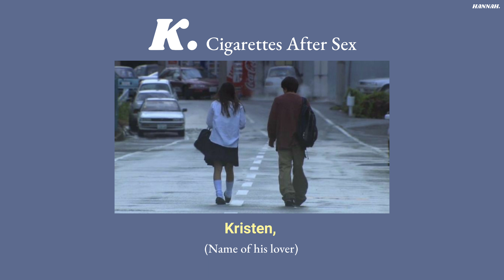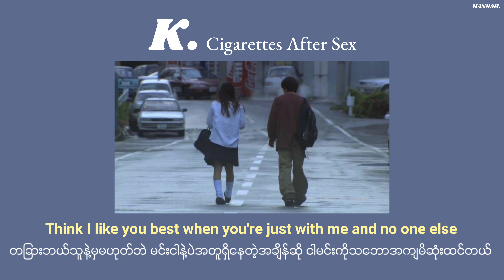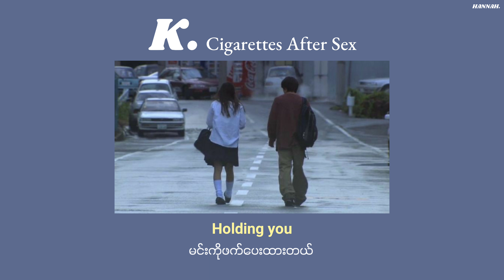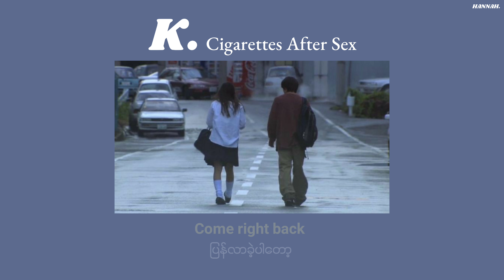[MMSUB] K. - Cigarettes After Sex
K. - Cigarettes After Sex (Lyrics + Myanmar Subtitles)

(Lyrics video and translated by Hannah)

- This is not my song and I don't own any of the rights to this song,if you are a copyright owner and want your work to be removed from my channel, pls message me on youtube and then I'll delete it immediately -